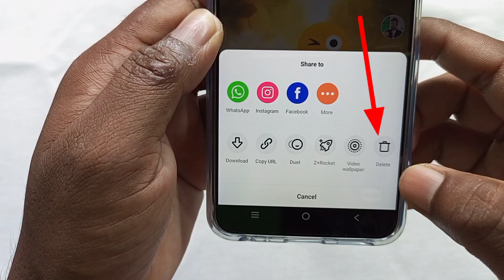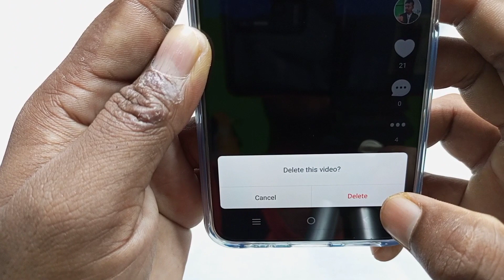zili app se video kaise delete kare | How To Delete Zili Videos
zili app se video kaise delete kare
Zili Video Delete Kaise Kare
How To Delete Zili Videos

इस वीडियो में दिखाया और बताया गया है कि zili app से अपनी वीडियो delete कैसे करें। सही तरीके से जानिए इस वीडियो को पूरा देखें और समझने में कोई दिक्कत आए तो comment ज़रूर कीजिए जवाब दिया जाएगा
इस वीडियो में और किया गया है कि zili ऐप से अपनी वीडियो डिलीट कैसे करें।  हमेशा के लिए सुनिए

Your Queries-
Zili ki post video kaise delete kare
Zili video delete karne ka tarika
Zili video delete kaise karte hain
Zili video delete kaise kiya jaaye
Zili ki video delete kaise kare
Zili par post ki hui video kaise delete kare
Zili par video delete kaise ki jati hai
Zili par video delete kaise hota hai
Zili par video delete karne ka tarika bataye
zili app video delete
zili se video delete kaise kare